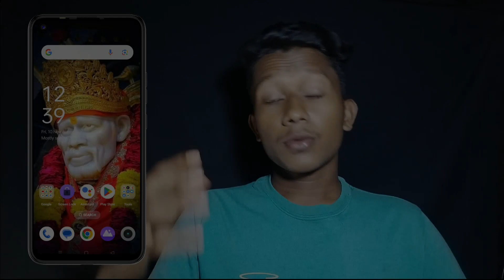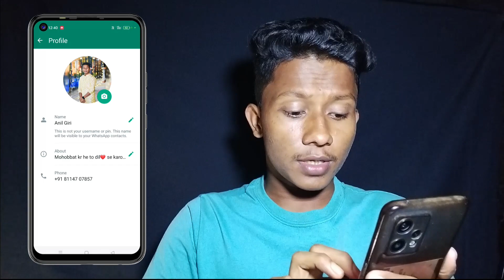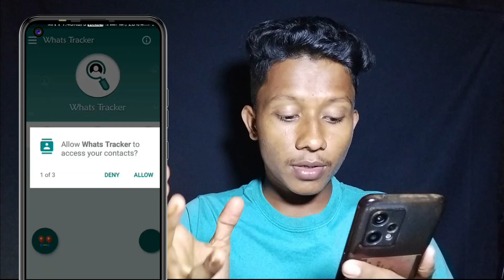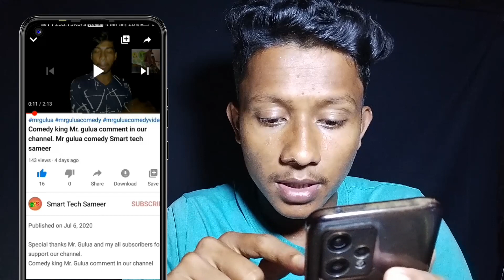How to check who viewed my WhatsApp🔥 profile dp||WhatsApp dp kon kon dekhta hia kaise pata kare🤔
How to know who viewed my WhatsApp profile odia
Who viewed my WhatsApp profile
Who viewed my whatsaap profile picture odia
How to know who viewed your WhatsApp profile odia
how to check who viewed my whatsapp profile
how to check who viewed my whatsapp status
new sambalpuri video 2023
new creator youtube channel
sambalpuri official video
odia new video song 2022
new sambalpuri song video
new odia christian song video
new sambalpuri bhajan video
odia new release full movie
how to create a youtube channel 2023
new album video song odia
how to check who viewed my whatsapp dp
how to check who viewed my whatsapp profile photo
how to check who viewed my whatsapp profile in iphone
how to check who viewed my whatsapp status secretly
how to check who viewed my whatsapp profile pic
how to check who viewed my whatsapp status in iphone
how to check who viewed my whatsapp last seen
how to check who viewed my whatsapp profile dp
How to see who view your WhatsApp profile
Who viewed my WhatsApp profile in odia
Smart tech sameerhow to check who viewed my whatsapp profile
how to check who viewed my whatsapp profile in android
how to know who viewed my whatsapp profile secretly
how to know who viewed my whatsapp profile picture 2022
how to know who viewed my whatsapp profile picture 2023
how to know who viewed my whatsapp profile picture 2021
how to see who viewed my whatsapp profile photo
how to see who viewed your whatsapp profile